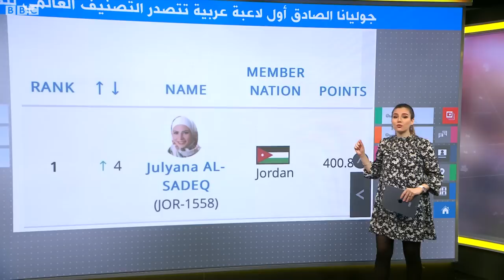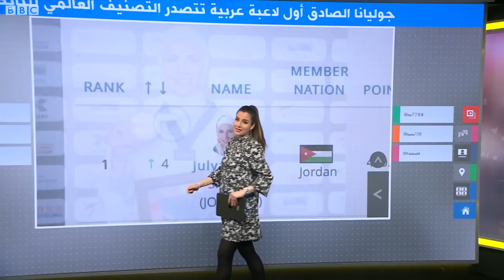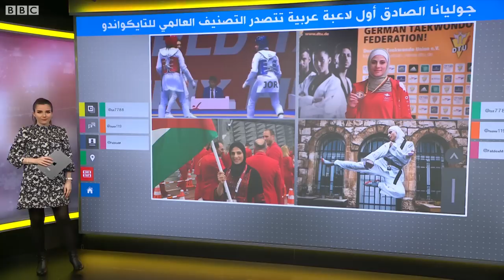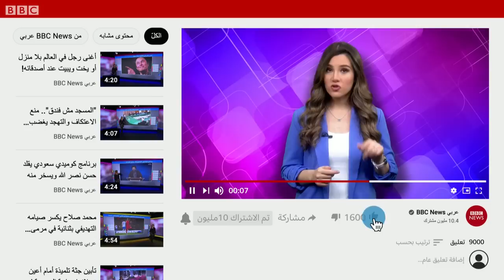جوليانا الصادق أول لاعبة عربية تتصدر التصنيف العالمي للتايكواندو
للمرة الاولى في تاريخ رياضة التايكواندو تتصدر البطلة الأردنية جوليانا الصادق التصنيف العالمي للتايكواندو لوزن تحت 67 كغم لتصبح بهذا أول عربية تتصدر التصنيف العالمي في تلك الرياضة.